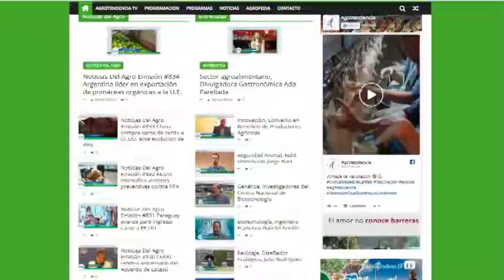Avance Noticiero Del Agro 05 04 2019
México ampliara mercado a sus agroproductos en Asia

Perú envio 800 toneladas de arroz a Colombia

Especialistas abordan políticas para el sector lechero en continente americano

Colombia enviará bovinos en pie al Libano

México destaca en el mundo por su producción pesquera